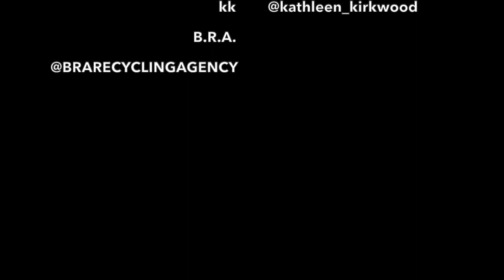Hats Off to Diane Keaton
A fun THANK YOU to the Viral Video Diane Keaton uploaded, Presenting her Private Hat Collection. I wonder if this will FastTrack a 'run' on Hats again (RealREal?). if that happens, i am prepared